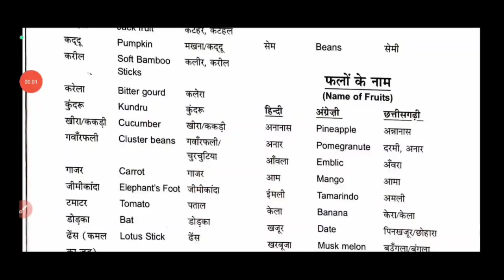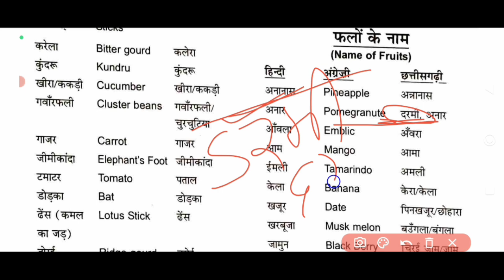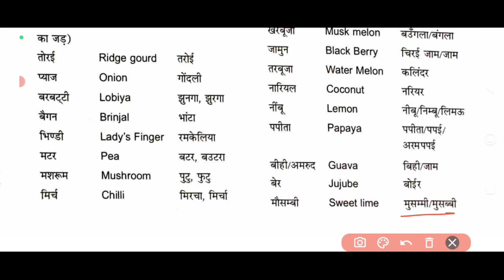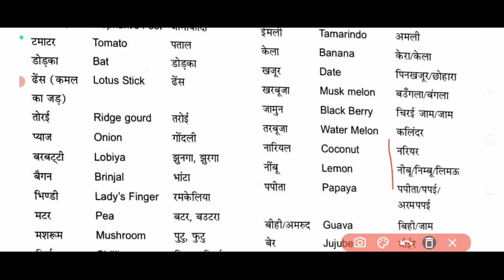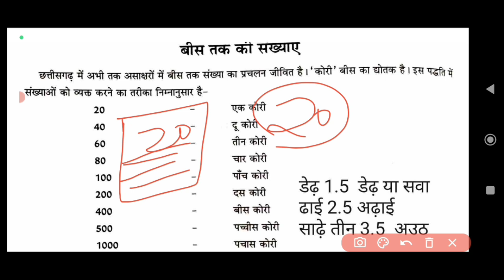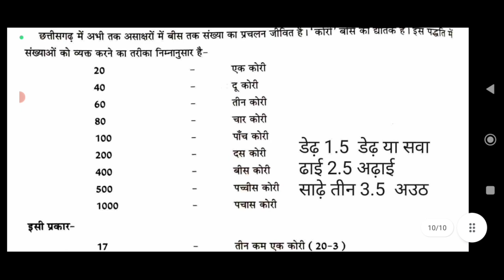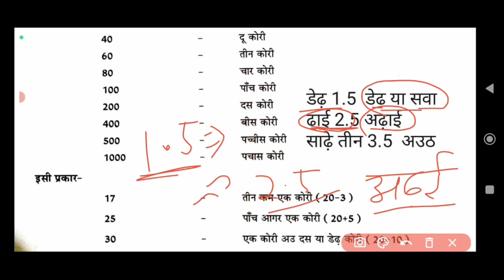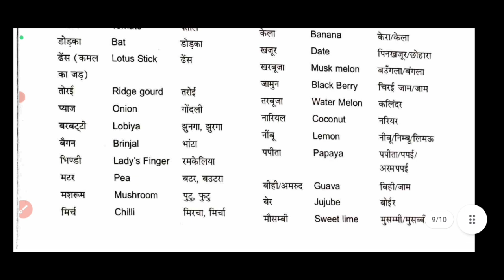CGPSC Peon - छत्तीसगढ़ी भाषा | Chhattisgarhi Language part 15